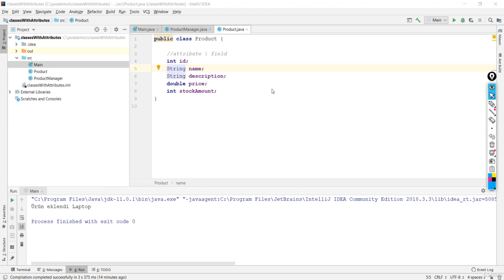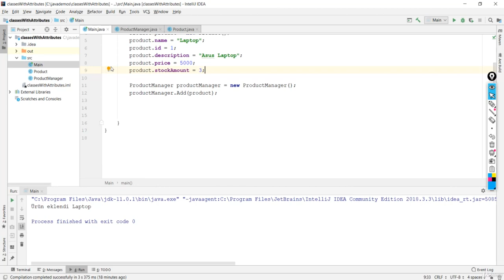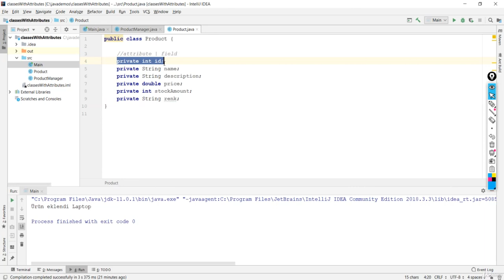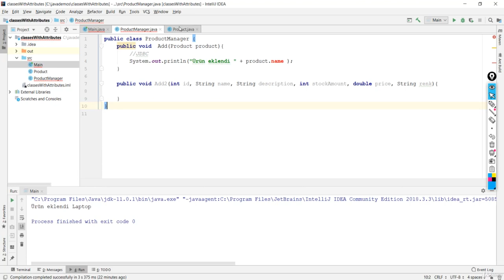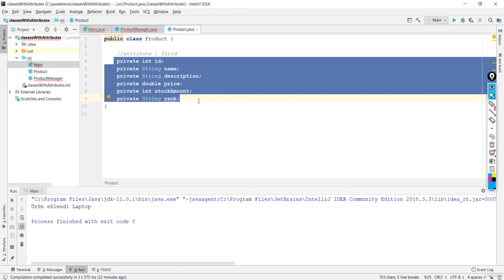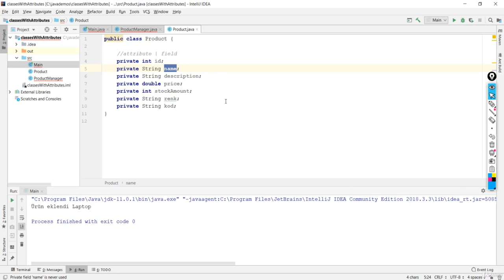Java Dersi 32 : Encapsulation İhtiyacını Anlamak